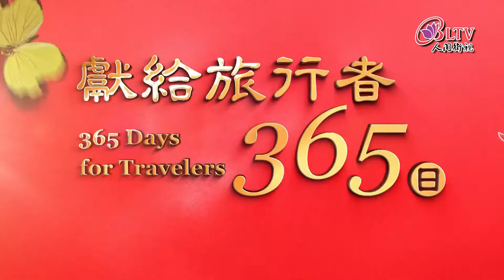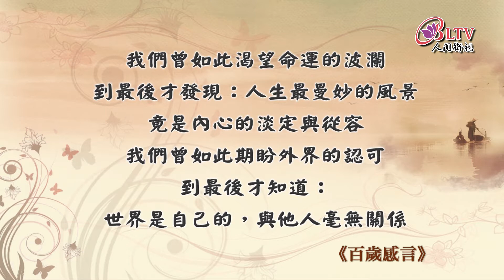獻給旅行者365日－5/11【滿謙法師－百歲感言】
我今年一百歲，已經走到了人生的邊緣，我無法確知自己還能走多遠，壽命是不由自主的，-但我很清楚我快「回家」了。
我得洗淨這一百年沾染的污穢回家。我沒有「登泰山而小天下」之感，只在自己的小天地裡-過平靜的生活。細想至此，我心靜如水，我該平和地迎接每一天，準備回家。

在這物慾橫流的人世間，人生一世實在是夠苦。你存心做一個與世無爭的老實人吧，人家就-利用你欺侮你。你稍有才德品貌，人家就嫉妒你排擠你。你大度退讓，人家就侵犯你損害你-。你要不與人爭，就得與世無求，同時還要維持實力準備鬥爭。你要和別人和平共處，就先-得和他們周旋，還得準備隨時吃虧。

少年貪玩，青年迷戀愛情，壯年汲汲於成名成家，暮年自安於自欺欺人。
人壽幾何，頑鐵能煉成的精金，能有多少？但不同程度的鍛煉，必有不同程度的成績；不同-程度的縱慾放肆，必積下不同程度的頑劣。
上蒼不會讓所有幸福集中到某個人身上，得到愛情未必擁有金錢；擁有金錢未必得到快樂；-得到快樂未必擁有健康；擁有健康未必一切都會如願以償。

保持知足常樂的心態才是淬煉心智，淨化心靈的最佳途徑。一切快樂的享受都屬於精神，這-種快樂把忍受變為享受，是精神對於物質的勝利，這便是人生哲學。

一個人經過不同程度的鍛煉，就獲得不同程度的修養、不同程度的效益。好比香料，搗得愈-碎，磨得愈細，香得愈濃烈。我們曾如此渴望命運的波瀾，到最後才發現：人生最曼妙的風-景，竟是內心的淡定與從容...我們曾如此期盼外界的認可，到最後才知道：世界-是自己的，與他人毫無關係。

發行單位：中華古今人文協會
地址：110047台北市信義區松隆路327號8樓